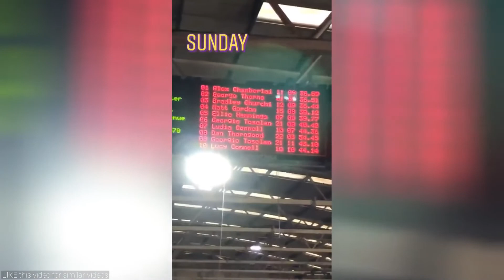ALEX OXLADE-CHAMBERLAIN INSTAGRAM STORY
A collection of Snapchat stories from Alex Oxlade-Chamberlain taken on 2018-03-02. 😜. We decide which footballers snapchat/instagram videos to upload depending on how many likes each video gets.Snapchat